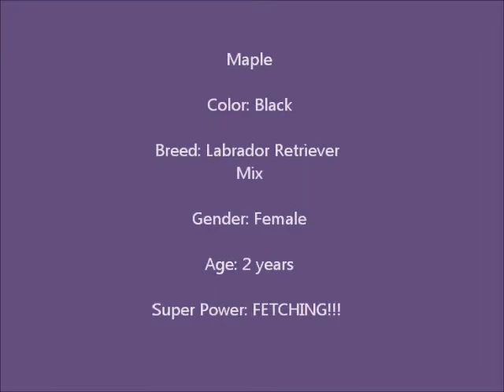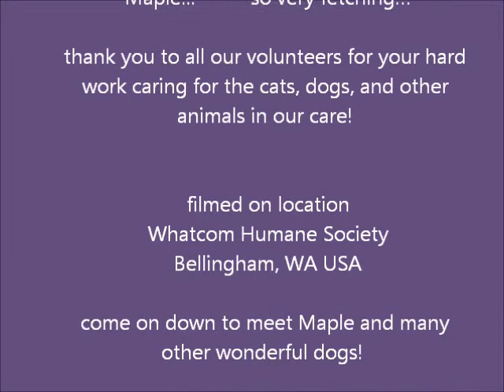WHS -- Maple the retrieving black lab